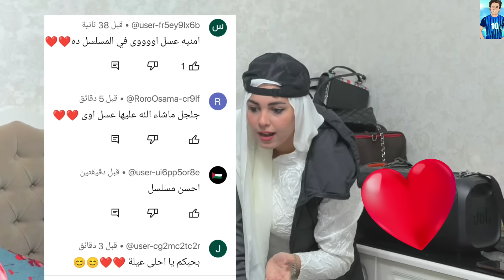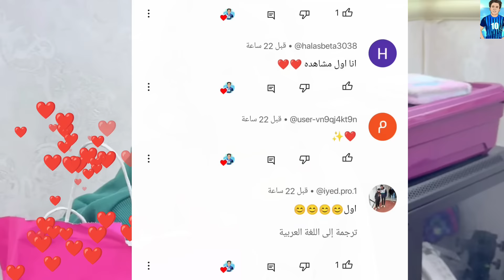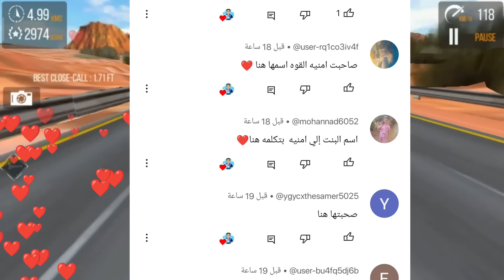اغنيه سبت اتنين وتلات🎧الاسطوره محمود الجمل اغلي هديه💥 للقوه❤️فيروز غضبانه🤔احمد السبب😱@elgamal1